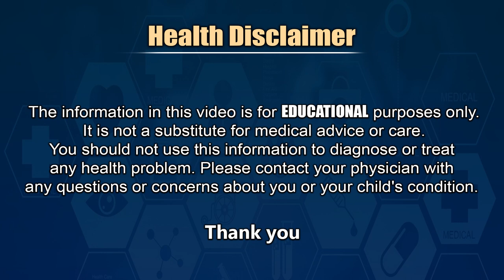PFT ఎందుకు, ఎలా చేస్తారు ? - What is Pulmonary Function Test ? - By Dr Harsha Vardhana Varma || SMH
If You Like My Videos Please Encourage Me With Your Shares To Your Friends And Relatives